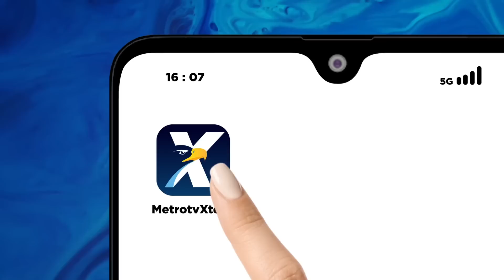BREAKING NEWS - Rombongan Puspom TNI Sambangi KPK Bahas Dugaan Korupsi di Basarnas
MetroTV, Rombongan petinggi TNI menyambangi gedung Komisi Pemberantasan Korupsi (KPK), Jumat (28/7) sore.Tampak Danpuspom TNI Marsekal Muda (Marsda) TNI Agung Handoko tiba di gedung KPK pukul 14.46 WIB pada Jumat (28/7/2023).

Rombongan Puspom TNI Sambangi KPK bahas dugaan korupsi di Basarnas dan bentuk koordinasi pertama antara TNI & KPK